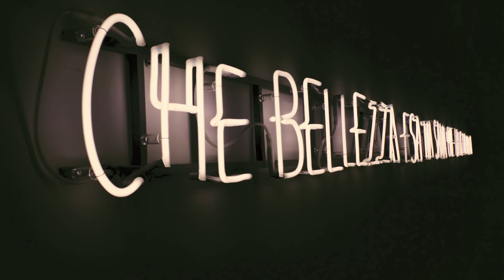Venice unveiled: Captivating beauty in a montage of moments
Venice Winter 2021: Rediscover the city's charm on a post-COVID escape. Wander serene canals, embrace enchanting streets, and cherish hope for brighter days ahead in this Italian jewel.

Immerse yourself in the enchanting beauty of Venice Winter 2021, accompanied by the timeless melodies of Vivaldi's Four Seasons soundtrack.